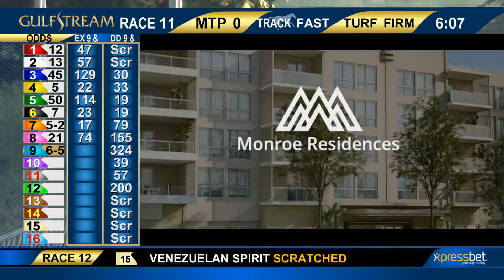Gulfstream Park Carrera 11 - 18 de Agosto 2018